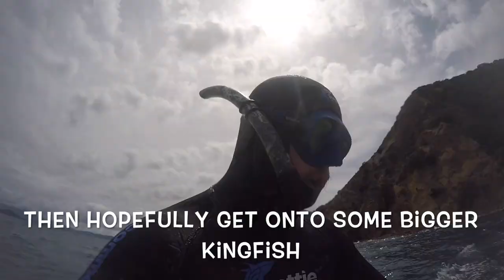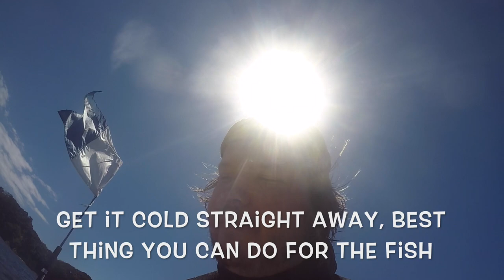NZED Divers - Spearfishing New Zealand - John dory, Kingish, Snapper, Goatfish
beauty few days out, water was mint, fish were on! hope you guys enjoyed your holidays! happy new year, big things coming yewwwwww